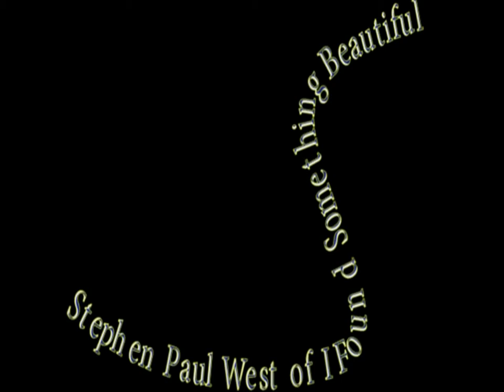Beautiful Old Barns and Individuality to Artists by Photographer Stephen Paul West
Kwenda - Women Slaves Of War
Depression Symptoms Decoded
Blood and Venom, Rise of the Maiden

Stephen Paul West demonstrates how barns and art both require a similar modality of individuality.